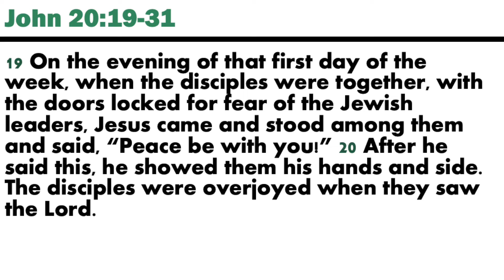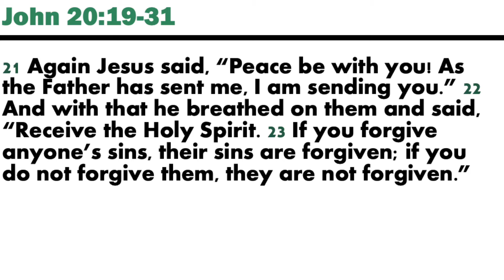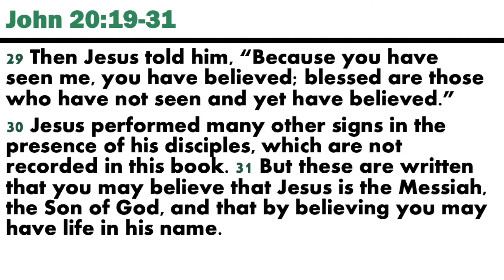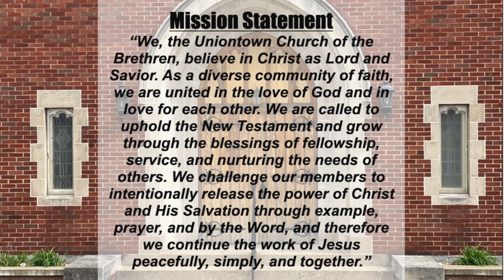When The Doors Were Shut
Do you have fears? Do you question when you should believe? Thomas felt the same way when he hears that Jesus had risen. Join us in listening to Senior Pastor Ed Moore's sermon, "When the Doors Were Shut", to follow Thomas' path of fear in the unknown to believing in it.